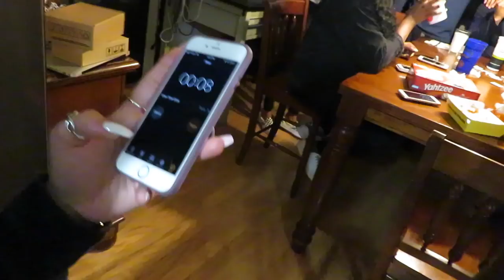BLAZIN'/ATOMIC WING CHALLENGE‼️🔥🐓 (ft. my friends) // reQwest TV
🚨 LIVESTREAMS EVERY TUESDAY & SATURDAY @ 7pm CT 🚨

Mailing Address:
Qwest Courtney
Apt. 38102

FAQ:
What editing software do you use?
Final Cut Pro X for MAC
For vlogging, Canon Powershot SX730 HS. For sit downs, Canon t5i Rebel Series

Koala Dick Count: